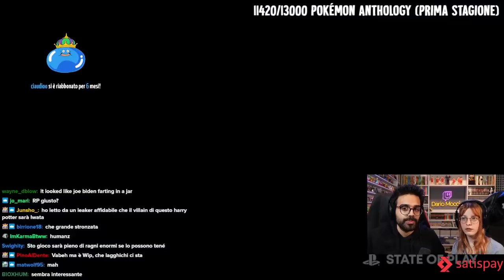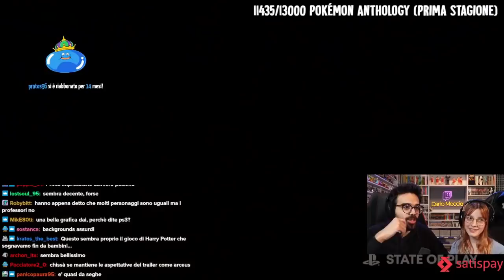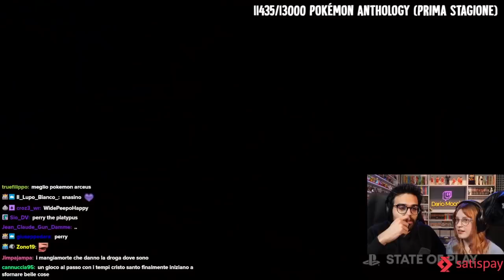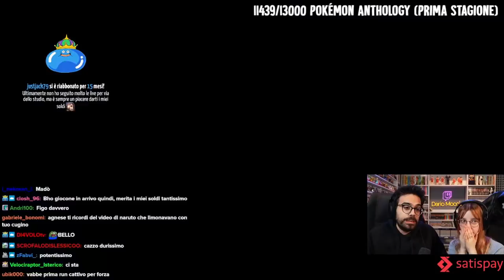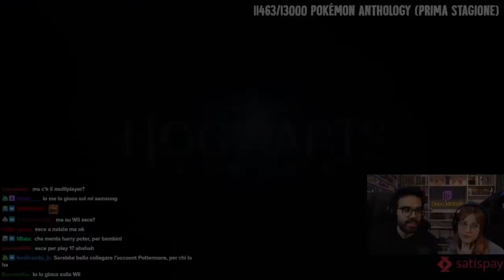Dario Moccia STUPITO da HOGWARTS LEGACY (Reaction State of Play Marzo 2022)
☕ Reaction di Dario Moccia agli State of Play del 9 marzo (ft. Nanni) e del 17 marzo 2022 (ft. Agnese).

0:00 - State of Play del 9 marzo
10:39 - State of Play di Hogwarts Legacy